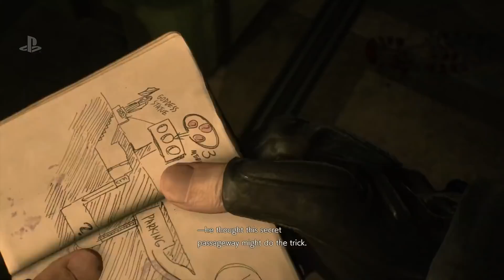Resident Evil 2 Remake - Gameplay Live PlayStation (Direct Feed) - E3 2018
Veja gameplay exibido no PlayStation Live do remake de Resident Evil 2.